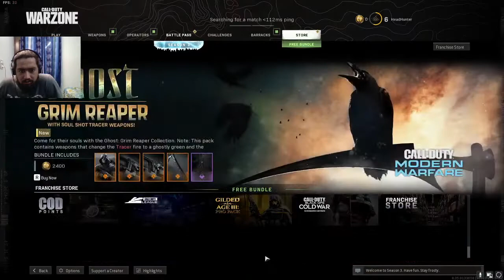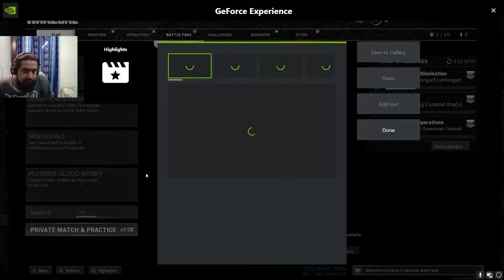stiwched to warzone | not a good day in valo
Dota 2 today with friends . Will make them Quit this game today.
my friends include.
- A guy who will screem when he loses
-A guy who everyone blames for losing
- A the coach (igl)
-A guy who triggers everone
-A guy who wants to throw

drop hi in chat lets have some fun